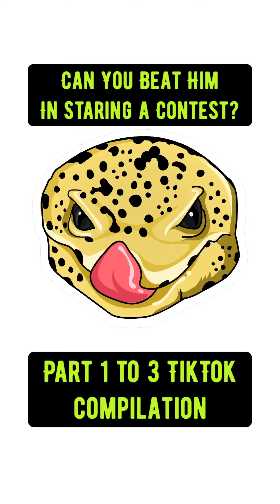Can You Win The Hardest Staring Contest TikTok Compilation?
Give our famous tiktok staring contest compilation ago three stages which get harder each time. Don’t forget to leave a comment and let us know how you got on!

He really is the best pet!

About Pedro!!

Videos showing the life of TikTok star Pedro the pet Leopard Gecko. Including family friendly fun shorts and some useful videos created especially for YouTube.

About Pedro: Pedro or Mr Pedro as he is known is our much loved family pet. And now a much loved TikTok star with over 10,000 followers. We got the little fella in August 2021 and he has been brightening our day as well of thousands of others with his videos.